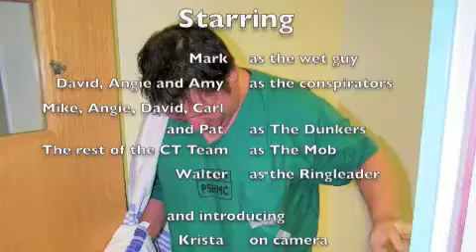Mark Epler A Graduation Dunk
A brand new heart surgeon gets a traditional dunking.